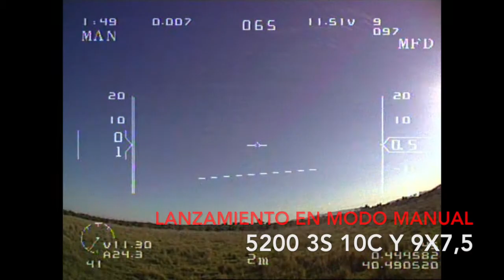personal record - XUAV TALON MINI - 9 KM with 2.4ghz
YEP esc 30a
5200 3s 10c
9X7,5
lawmate 1w 2.4ghz
max distance - 9km

FLYING PIRATS TEAM